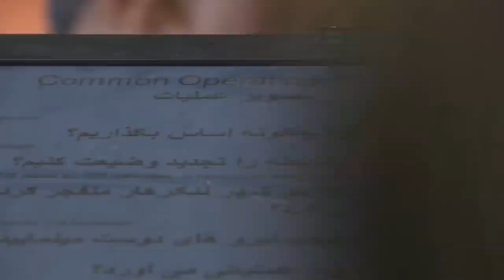A Closer Look: Moving Forward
Gen. John Campbell, commander of Resolute Support, talks about how Resolute Support is preparing Afghan leadership to maintain and move forward.